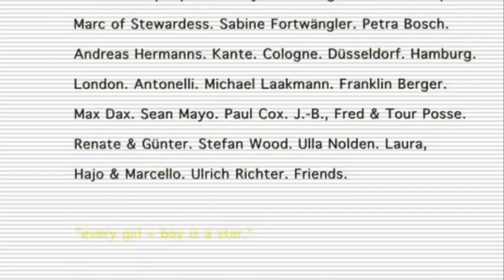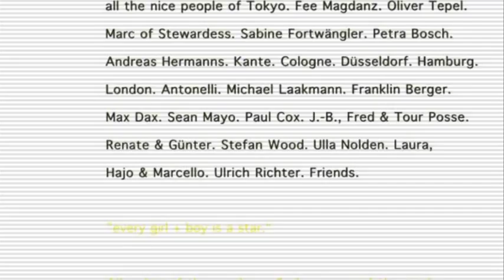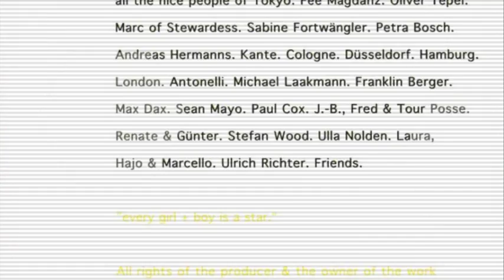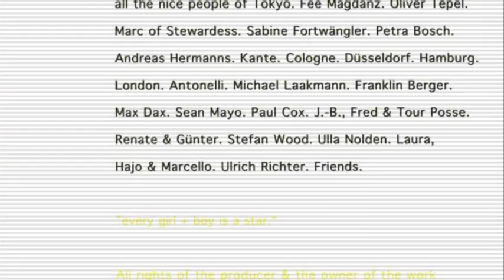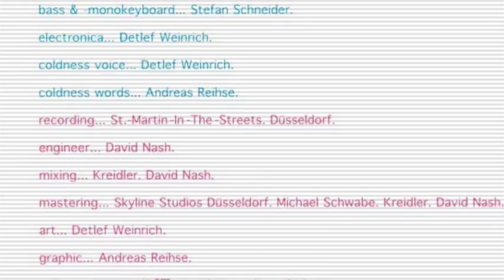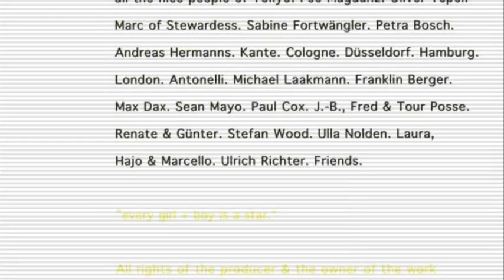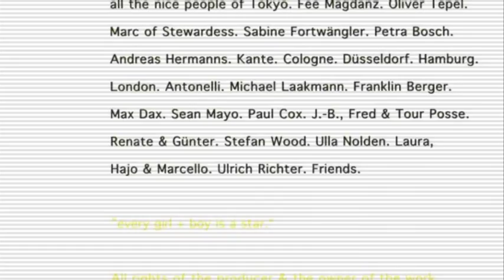Kreidler - Il Sogno Di Una Cosa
Label : Kiff SM , PIAS , PIAS Germany  /
Album : Kreidler -- Appearance And The Park   [1998]